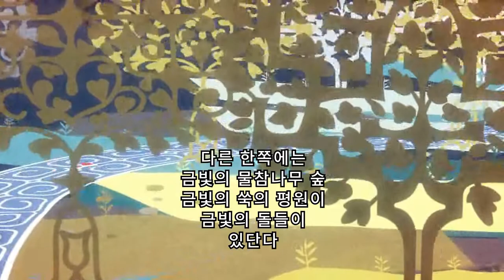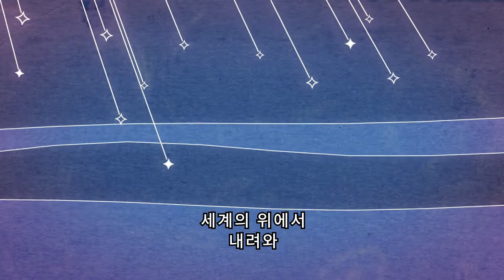60のゆりかご 韓国語字幕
物語の詳細はこちら